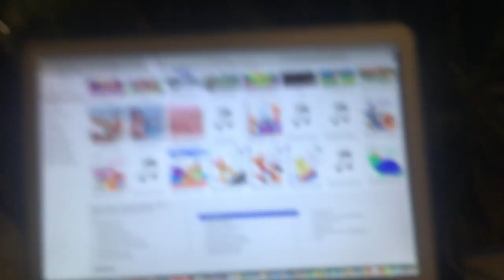jax car wash